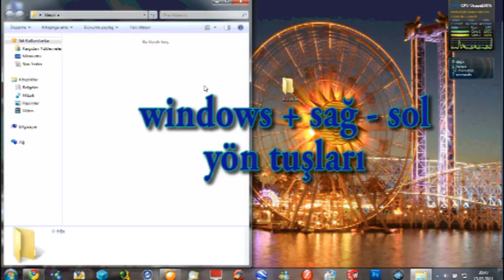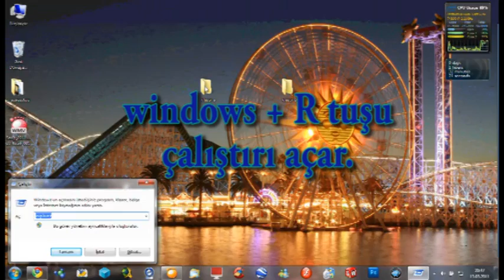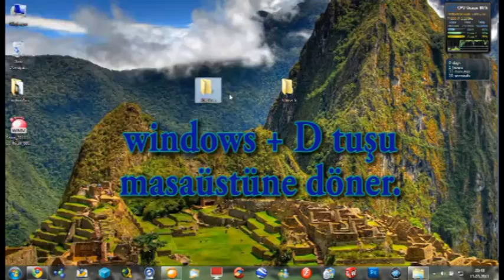Windows 7 Kısa Yolları